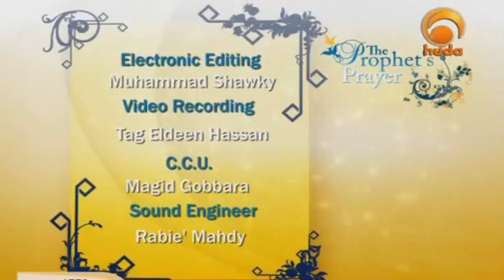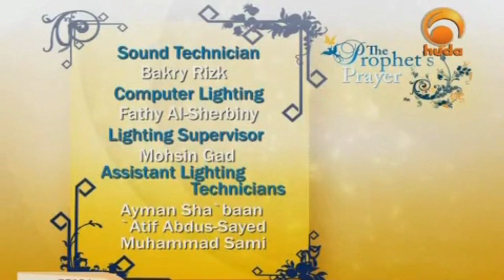Requirements That Make the Salah (Prayer) Valid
This video points out the common mistakes people make while performing the Salah (obligatory prayer).

Sheikh Muhammad Salah gives a detailed explanation on how to perform the salah (obligatory prayer) according to the authentic Sunnah of the Prophet Muhammad (saw).